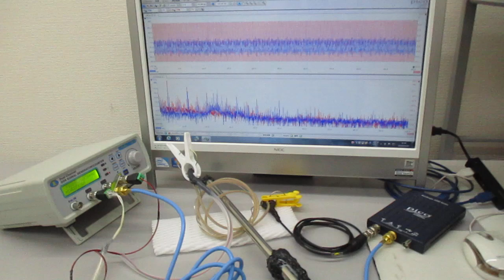超音波発振制御技術に利用する「線材」（音響特性検査） ultrasonic-labo